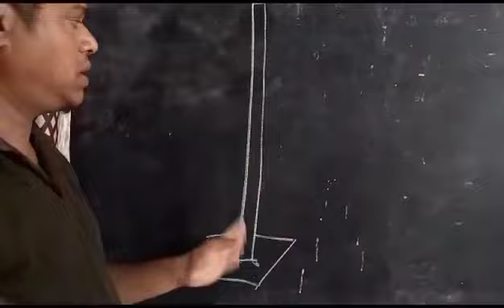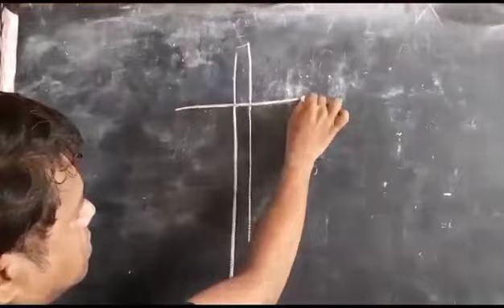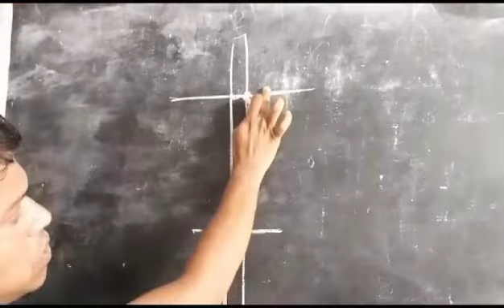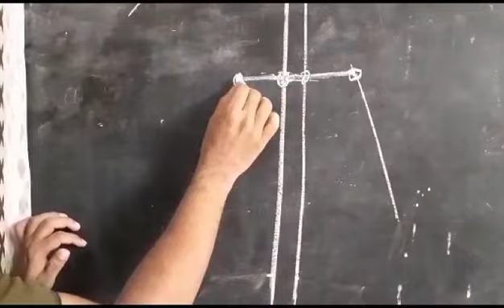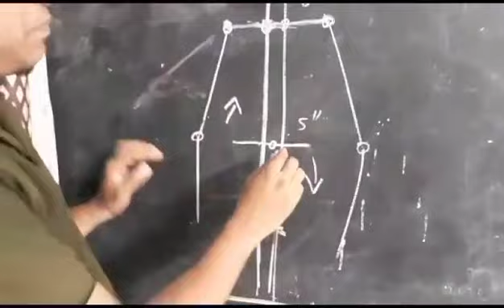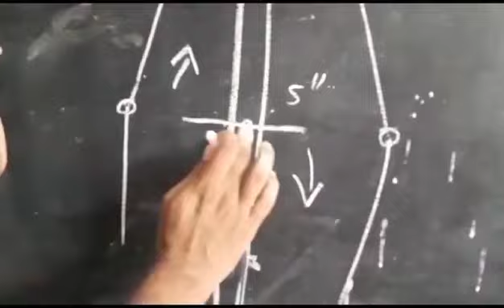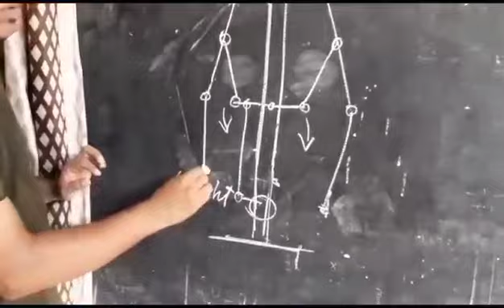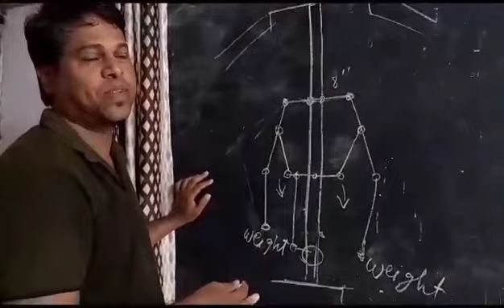chalachitra tutorial ||ganpati decoration